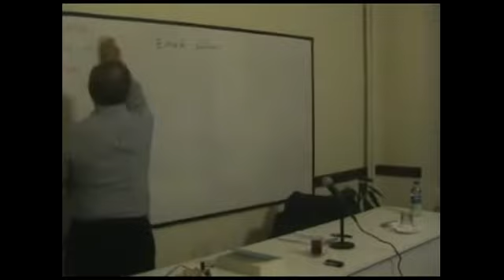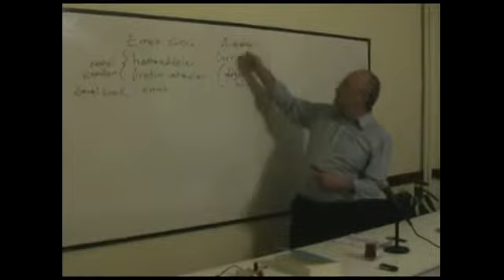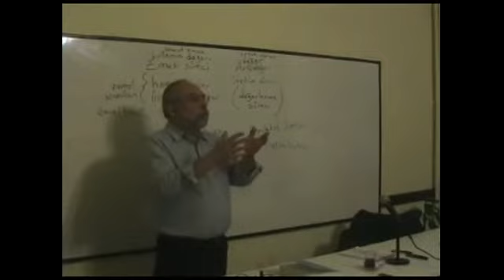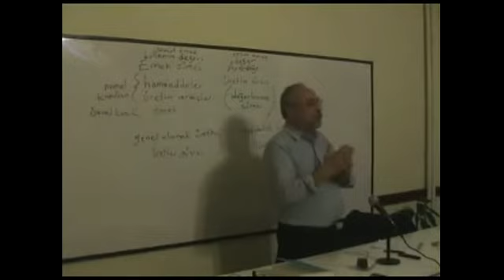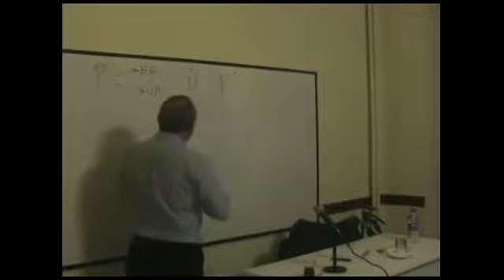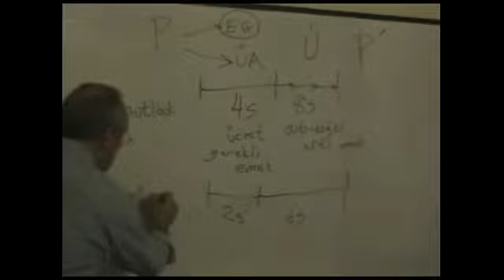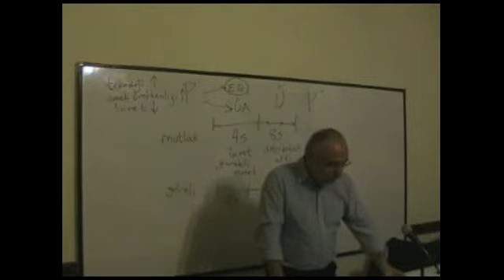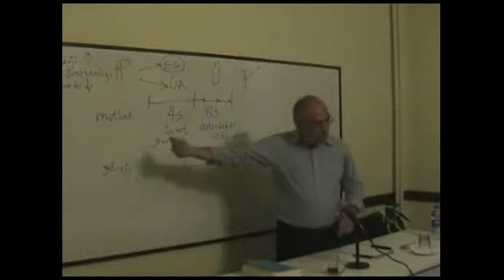KAPİTAL'İ OKUYORUZ- Ders 5 - Göreli ve mutlak artı-değer -Sungur Savran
010 YILI GÜZ DÖNEMİNDE İSTANBUL ÖZGÜR ÜNİVERSİTE'DE GERÇEKLEŞTİRİLEN KAPİTAL'İ OKUYORUZ SEMİNERLERİ Kapital 1.Cilt Ders 5  Göreli ve mutlak artı-değer -Sungur Savran